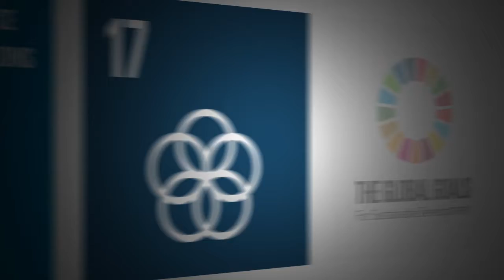2017 Flourish Prize for Global Goal 17 — Partnerships for the Goals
Congratulations to MPOWERD, A New Course and Maasai Wilderness Conservation Trust for being awarded the 2017 Flourish Prize for Global Goal 17 — Partnerships for the Goals.

Presented by: Lise Kingo, CEO, UN Global Compact

AIM2Flourish Professor: Nurete Brenner at Ursuline College in the United States

The 17 inaugural Flourish Prizes were awarded on June 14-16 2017 during the Fourth Global Forum as part of the AIM2Flourish initiative at the Weatherhead School of Management - Case Western Reserve University in Cleveland, OH USA.

The 17 annual Flourish Prizes recognize 17 innovations from around the world that align with the 17 United Nations Sustainable Development Goals (SDGs), or Global Goals.

AIM2Flourish is the world’s first global initiative steering future business leaders towards achieving the UN Global Goals and a flourishing world for all. The initiative offers a highly adaptable, professor-facilitated curriculum that combines classroom learning about transformative business models with the outside experience of students interviewing innovative CEOs. Student-authored stories are published on the AIM2Flourish.com platform as a global resource for positive business solutions.

Visit AIM2Flourish.com to read the full story for each Flourish Prize-winner, as well as hundreds of other inspiring business innovation stories.